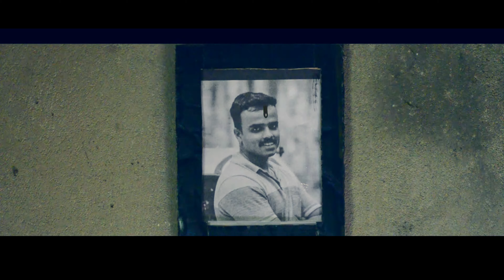RENUKA | Malayalam Short Film trailer| Thriller Short Film | Malayalam ShortFilm 2020 Trailer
so guys here is my new shortfilm trailer
RENUKA

Synopsis
The shortfilm is based on thrill ,mystery .

Dop -written-directed by
Akhil philip

Edits&Di
shaju v shaji

Associate director
Jeffin mathew

Trailer cutz
Akhil philip

Cast
Jishnu R marar
Rishikesh
Abyson jose
Anandhu M R
Ajimol M R